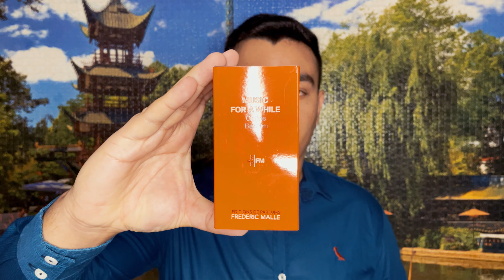Música para os ouvidos! Resenha do desconhecido e incrível Music for a while de Frederic Malle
A resenha de hoje é sobre o perfume Music For A While da casa Frederic Malle.

Lembrando que todos os vídeos contam com 7 idiomas de legendas: Inglês, Espanhol, Francês, Alemão, Italiano, Holandês e Chinês. E os áudios sempre em português.

Todas as opiniões expressas neste vídeo são inteiramente minhas. Obrigado por ler.